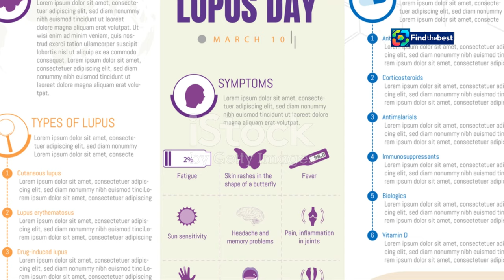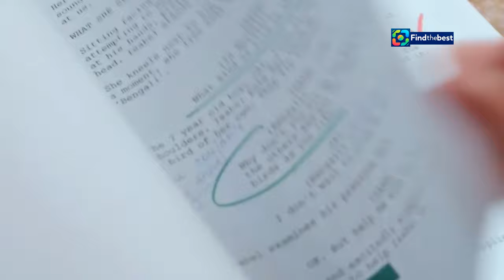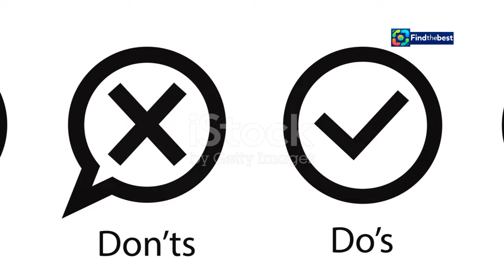Martin Dejdar Talks Comeback Continuation: "I Can Be 100 Years Old in Ozzák`s Suit!"